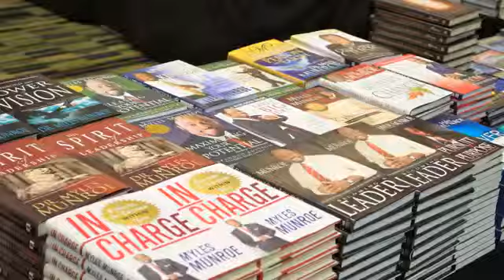2011 Regional BBS Promo.flv